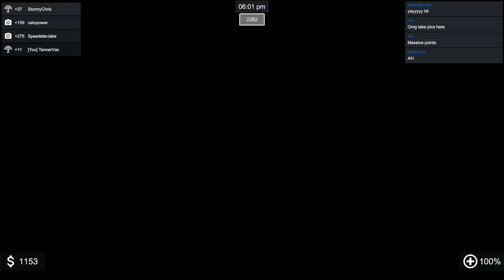Storm Chasers Multiplayer - Town Takes Direct Hit!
Welcome back to Storm Chasers multiplayer. You can find the game (you lost the game) on steam below. I'm joined by Nate today. Check out his channel below too.

Natopower: @Natopower